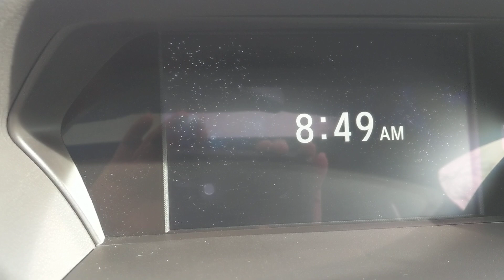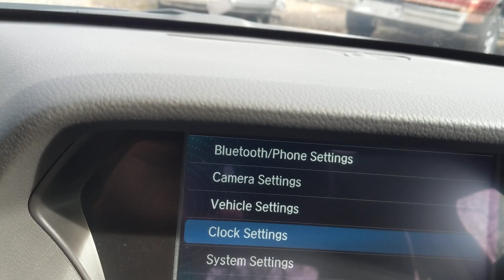2021 Acura IXL como ajustar la hora fácil